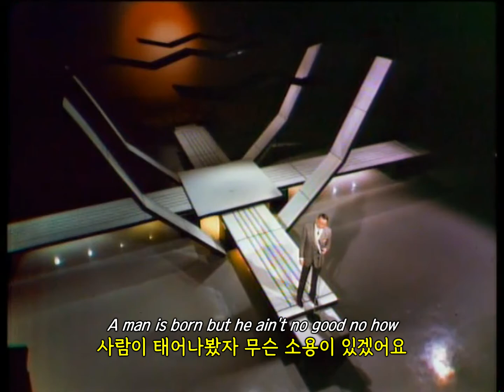[한글번역] 프랭크 시나트라 - Without A Song (Live At Frank Sinatra: A Man and His Music, NBC, 1965)